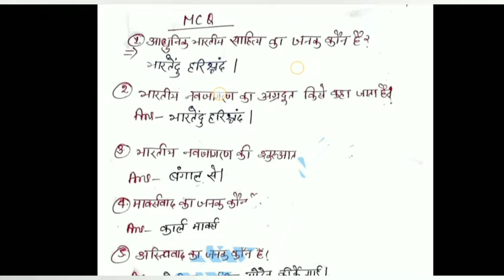Semester 4 MN 2B Hindi Important Question l Bbmku minor 2b syllabus question answer bc centre mn 2b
All video link 👇👇👇

Playlist check करे

Semester 4 minor Hindi question answer
Semester 4 minor paper Hindi answer
Semester for mnb Hindi
Semester 4 mn 2b hindi answer
Bbmku semester 4 mn 2b hindi answer
Semester 4 minor Hindi important question
Prayojanmulak Hindi ka Arth
Kamkaji Hindi kya hai
Kamkaji Hindi ki avdharna
Bbmku semester 4 mn 2b hindi bc centre